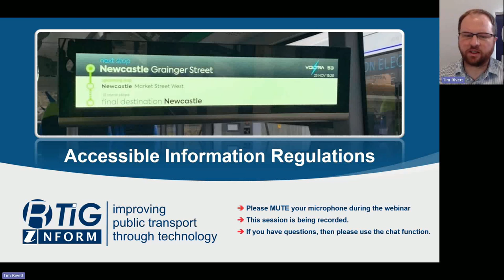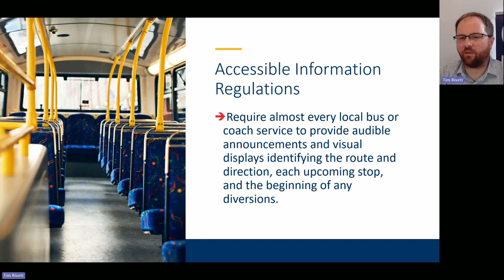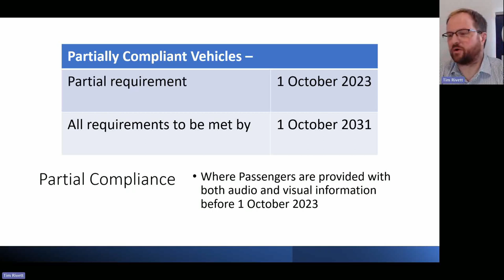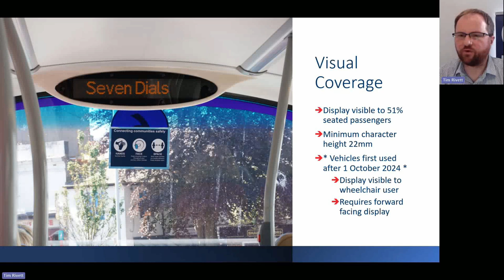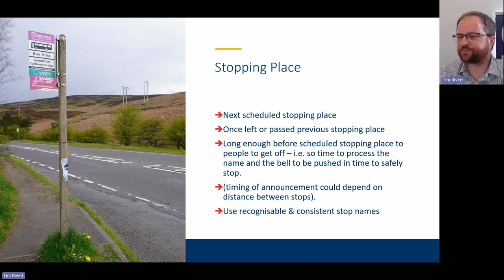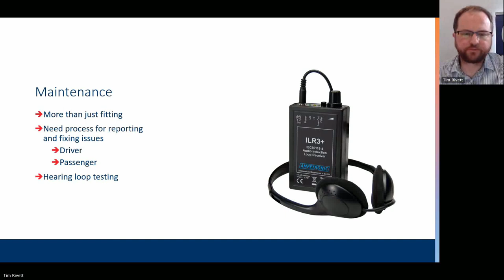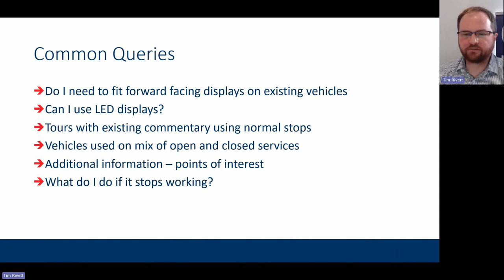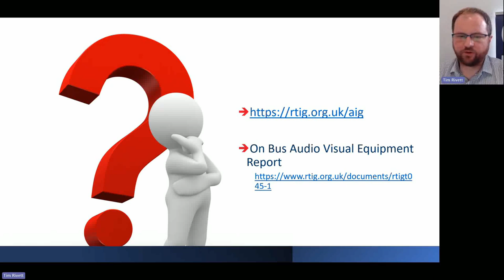Accessible Information Regulations 27 March 2024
In March 2023 the Department for Transport published a new statutory instrument before Parliament to introduce rules that will require almost every local bus or coach service to provide audible announcements and visual displays identifying the route and direction, each upcoming stop, and the beginning of any diversions.

New vehicles need to comply already, but the first tranche of existing vehicles need to comply from October 2024.

In this webinar we will explore:

What do the regulations say?
What can you do to comply?
Where would you turn to for help and information?